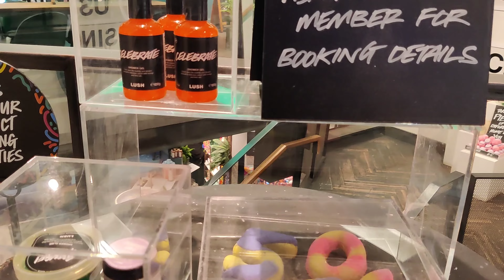London Biggest Soap And skincare Shopping Mall || Oxford Street